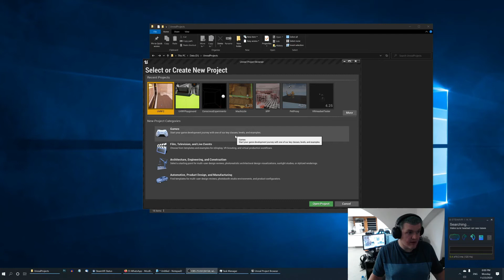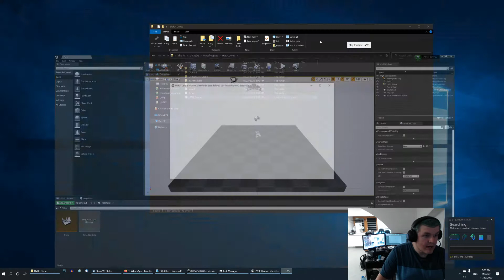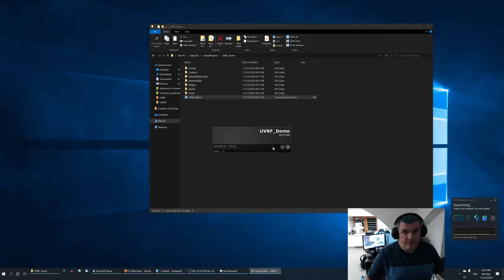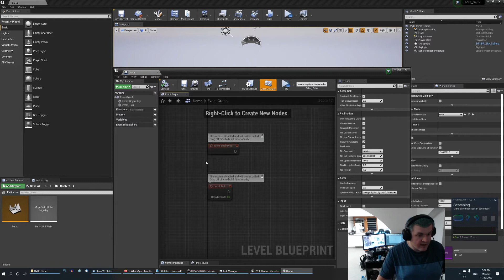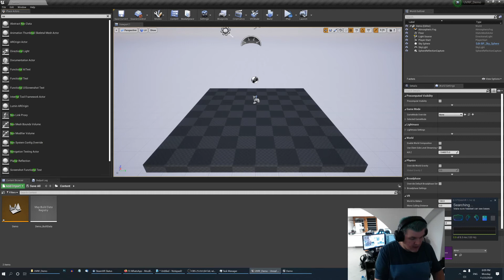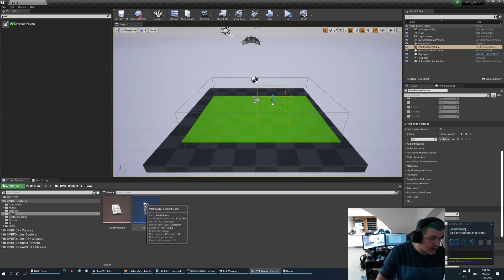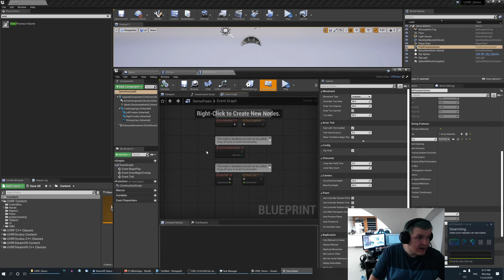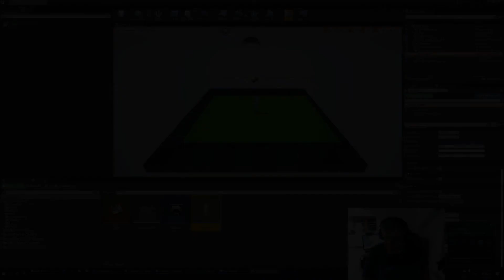UVRF Tutorial #1: Project Setup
The first tutorial for UVRF framework developed by iNFINITE Production, where we take a look at how to setup and configure new project to work with UVRF framework.